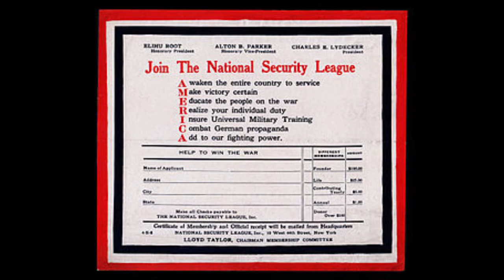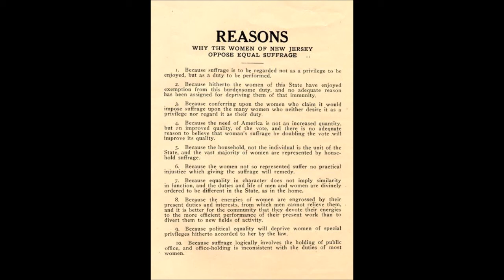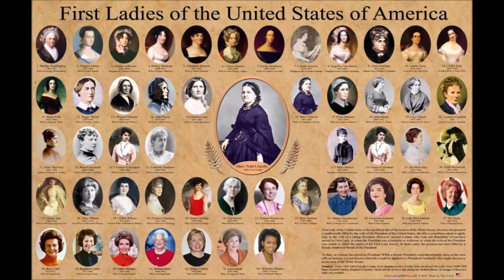First Ladies S2E 8: Frances Cleveland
Frances Cleveland was First Lady of the United States from 1886 to 1889 and again from 1893 to 1897 as the wife of President Grover Cleveland. Becoming first lady at age 21, she remains the youngest wife of a sitting president.